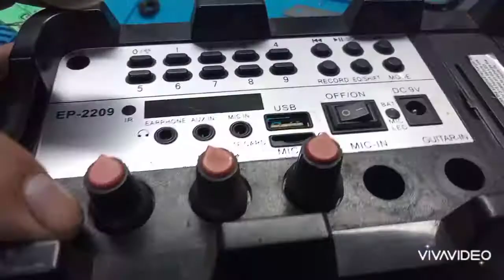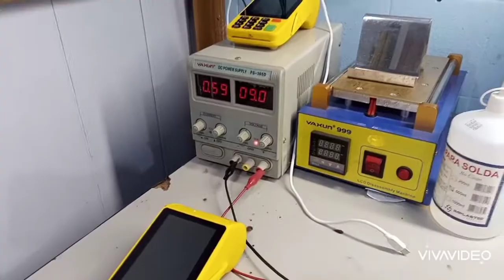caixinha parou de sair som , assista o video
lm infoeletronica
presidente prudente